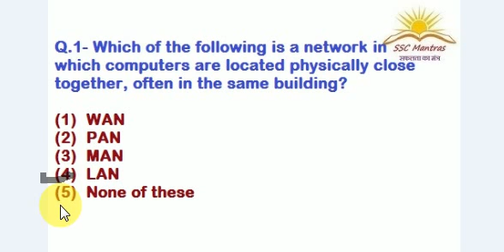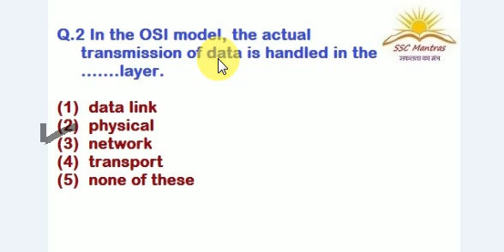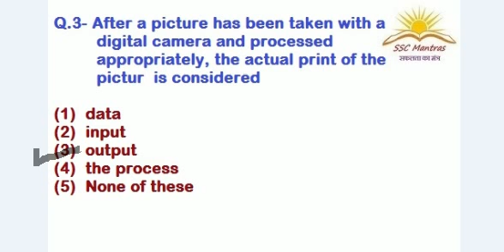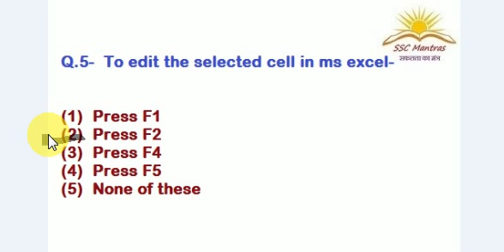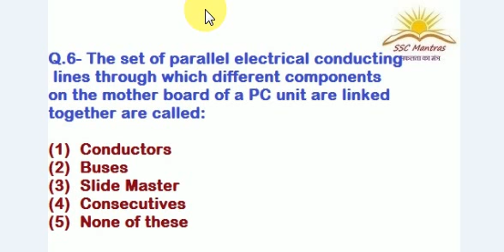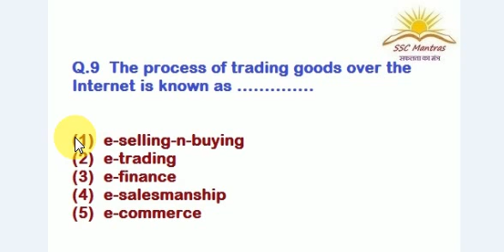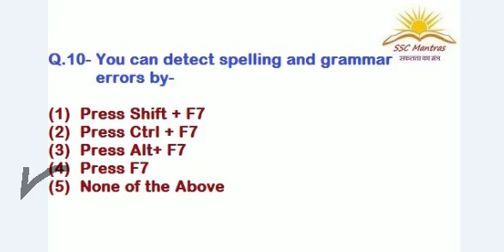Computer Booster for JCA Supreme Court Day 5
This video series will boost your knowledge of Computer to increase marks in JCA Supreme Court  Examination. Other parts are-